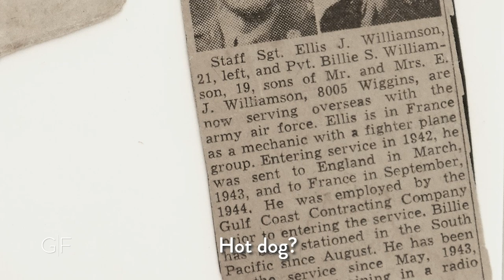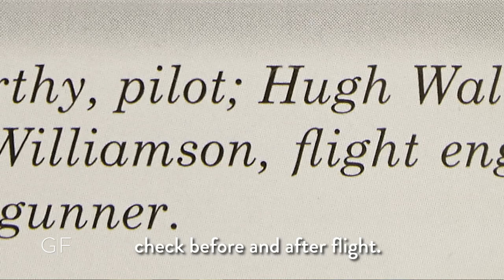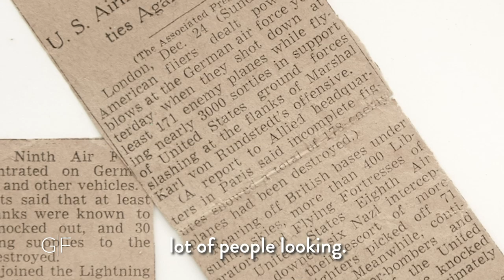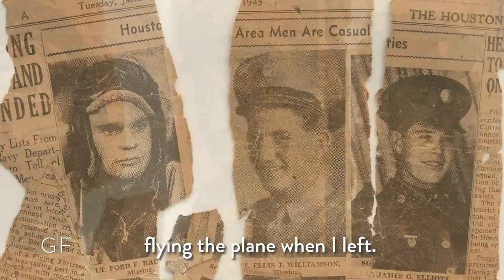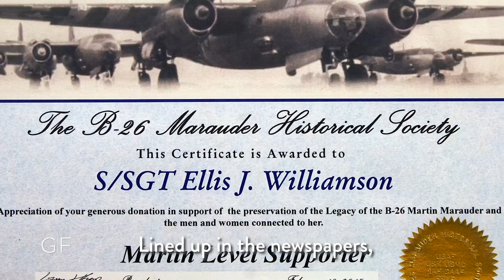Gallery Furniture - Mattress Mack Sits Down With World War II Veteran Ellis J. Williamson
Please watch this video with the sound on to hear Mattress Mack and his friend World War II veteran Ellis J. Williamson discuss Mr. Williamson’s incredible life story. It was an honor and a true pleasure to have Mr. Williamson here at Gallery Furniture. Thank you Ellis J. Williamson for your service, sir. May God bless you today and always.

for the latest sales, community outreach efforts and more!

GALLERY FURNITURE SOCIAL MEDIA ⇢ Instagram ⇢ Twitter ⇢ Facebook MATTRESS MACK SOCIAL MEDIA ⇢ Twitter ⇢ Facebook